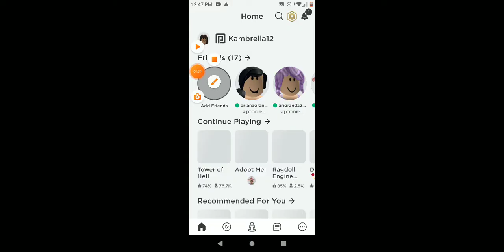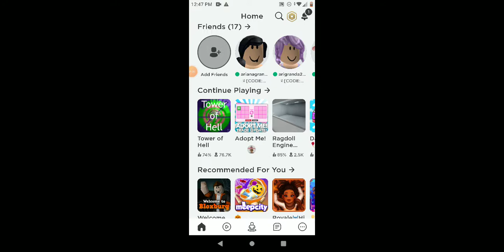Playing piggy on gacha and roblox